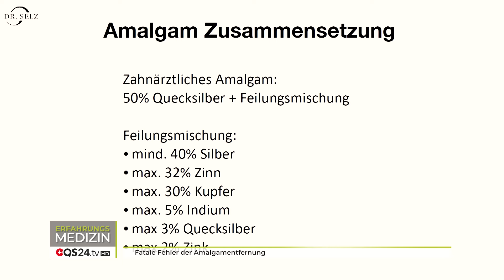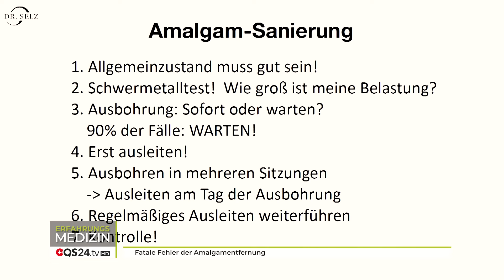Fatale Fehler der Amalgamentfernung | Dr. med. Ulrich Selz | Erfahrungsmedizin | QS24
Es gab Zeiten, in denen Pilzen mysteriöse Kräfte angedichtet wurden: Bei günstigem Wetter schiessen sie in nur einer Nacht aus dem Boden und formieren sich bisweilen zu kreisrunden «Hexenringen». Aber es gibt auch die sagenhaften Glückspilze, denen scheinbar alles gelingt.

Ob als Gift oder Droge, als Glückssymbol oder Medizin: Pilze galten zu allen Zeiten als etwas Besonderes, und der Aberglaube, der sich um sie rankt, verdankt seine Existenz ihren herausragenden Eigenschaften. Hildegard von Bingen hat sie beschrieben, und in Japan, Korea und China schätzte sie schon vor Jahrtausenden die Volksmedizin. Mittlerweile bestätigen zahlreiche Untersuchungen aus Asien und den USA das, was einst Heiler aus ihrer Erfahrung heraus beschrieben hat. Nur in Europa setzen sich die Erkenntnisse recht zögerlich durch.

Um sich vor Viren, Bakterien und Frass Feinden zu schützen, bilden Pilze eine Reihe von Substanzen aus, die für den Menschen gesund sind. Vor allem jenen Pilzen, die auf Bäumen wachsen, wird eine heilende Kraft zugeschrieben.

Studien zufolge eignen sich so genannte Heil- und Vitalpilze zu therapeutischen Zwecken und auch zur Vorbeugung: Sie stärken das Immunsystem, indem sie das körpereigene Gleichgewicht wiederherstellen und die Körperfunktionen regulieren. Damit halten sie den Menschen fit und verzögern das Altern. Laut der Traditionellen Chinesischen Medizin (TCM) sind dafür nicht nur einzelne Bestandteile der Pilze verantwortlich. Es ist das Zusammenspiel der Inhaltsstoffe als Ganzes, das sie so wertvoll macht.

Wissenschaftlich erforscht sind hauptsächlich zwölf Pilze, die von der modernen Mykotherapie zur Behandlung verschiedener Beschwerden empfohlen werden. Zu ihnen gehören Shiitake, Maitake und Reishi. Alle drei sind (als Präparate) mittlerweile in Asien und den USA zur begleitenden Krebstherapie zugelassen, und allen dreien wird eine lange Reihe an günstigen Eigenschaften zugeschrieben. Jeder einzelne von ihnen aber hat bestimmte Hauptwirkstoffe, denen er seine Einzigartigkeit verdankt.

Mitte des 20. Jahrhunderts erforschen auch westliche Pharmakologen, Mediziner und Naturheilkundler die Inhaltsstoffe und Wirkungsweisen dieser Pilze, teil mit erstaunlichen Ergebnissen, wie zB: entzündungshemmend, antioxidativ, immunmodulierend, antibakteriell, antimykotisch, antitumoral, psychoaktiv, antidiabetisch und lipidsenkend.
Wieso nutzen wir diese dann so wenig? Wieso haben wir so viel Angst vor der Welt der Pilze?

 ▬ Zu Gast ▬▬▬▬▬▬▬▬▬▬▬▬▬▬▬▬▬
Mark Stüttler, Pilz-Fachmann
Moderation: Alexander Glogg
Sendungsnummer: NNaeh_230509-S2_36-Stüttler

Mushroom Research Center Austria GmbH, Karmelitergasse 21, AT-6020 Innsbruck